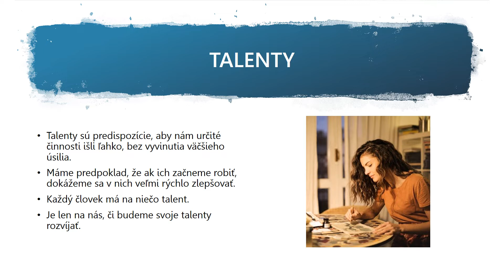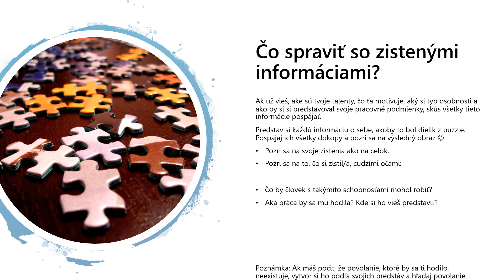Ako nájsť vhodné povolanie - O2 Slovakia, autor Martina Kusenda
Pripravené pre projekt Kariérna cesta UMB 2020